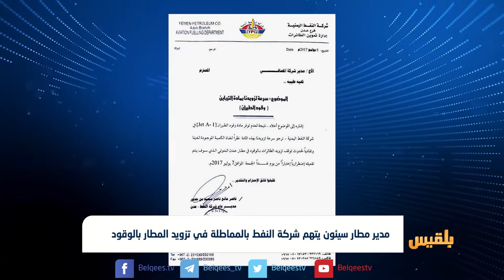وزارة النفط تؤكد حل أزمة انعدام وقود الطائرات خلال الأيام القادمة | تقرير: عبدالرقيب الأبارة